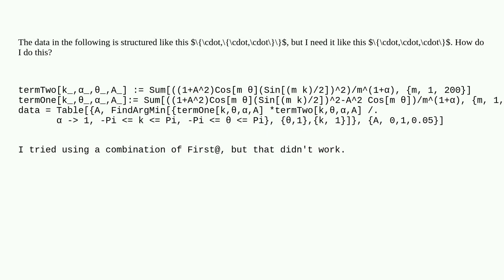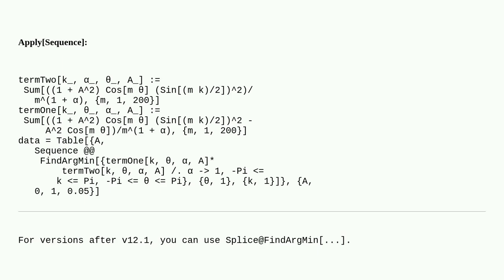Mathematica: Flattening nested data generated in a table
Flattening nested data generated in a table

A special thanks goes out to the community

  list-manipulation